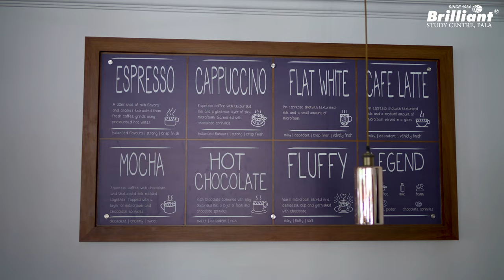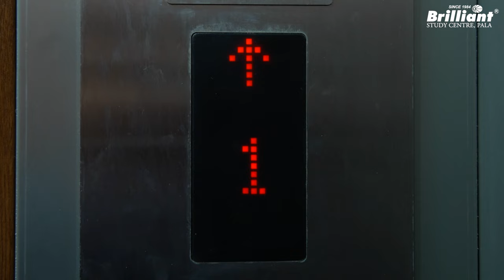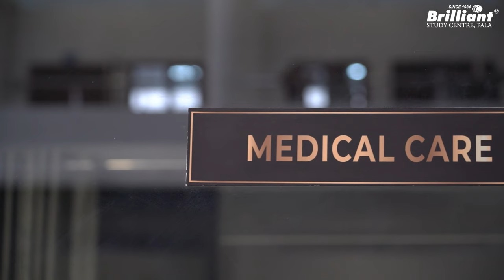Brilliant Pala | Our New E Block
In this video, we are taking you through the new block on our main campus. The new building has a branch of SIB bank with an ATM counter, account session, cafeteria shop, AC guest room,  auditorium and spacious car parking area. The 3-story building is well equipped with a lift facility to move from one floor to another.

Come let's watch our new block.